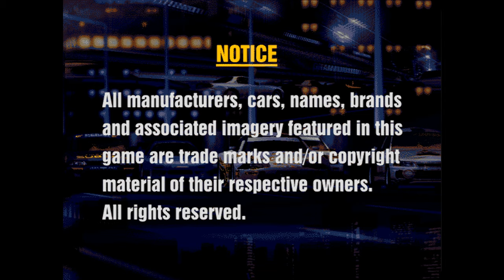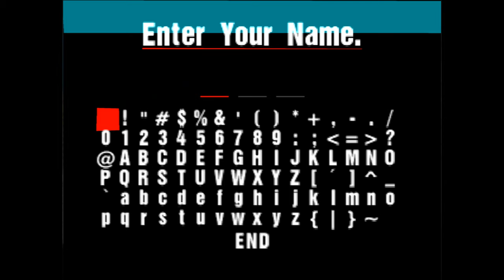Einhänder, Gran Turismo and Hot Shots Golf | PS1 Demo Discs | Interactive CD Sampler Volume 7 Part 2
I made sure the Audio was done right this time. Last video the Commentary track was pretty bad. We continue to play more of the Demos on the disc.